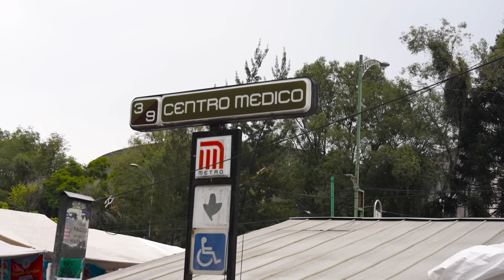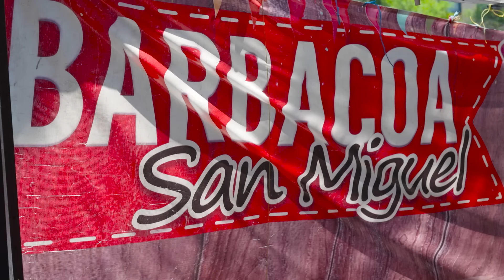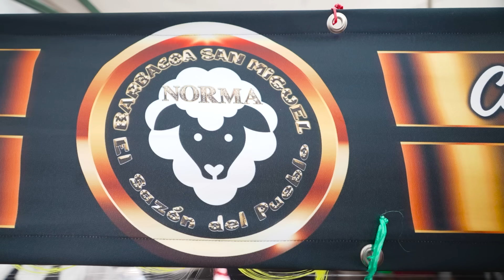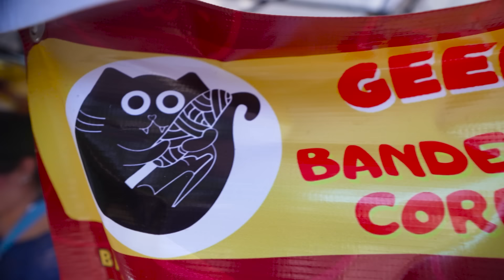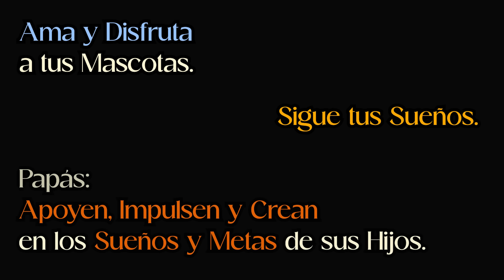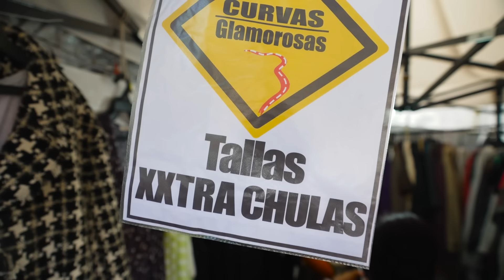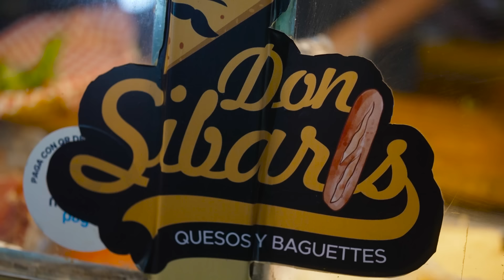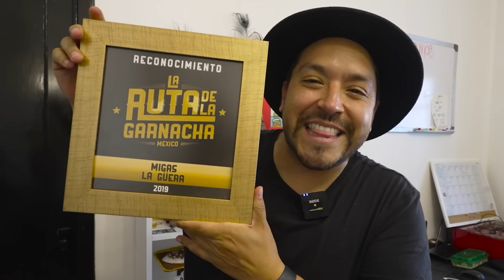Hasta esto encuentras en el TIANGUIS de CENTRO MÉDICO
00:00 Intro y Bienvenida
00:30 ¿Qué encontramos en el Tianguis de Centro Médico?
01:13 Las Dino quesadillas
06:22 Dirección, Horarios y precios de las Dino Quesadillas
06:53 Barbacoa Norma
10:29 Dirección, Horarios y precios de la Barbacoa Norma
12:05 Banderillas Coreanas Geedli
18:24 Dirección, Horarios y precios de Banderillas Coreanas Geedli
21:08 Conchas Tricolor
21:25 Baguettes Don Sibaris
25:34 Dirección, Horarios y precios de Baguettes Don Sibaris
27:37 Conclusion y despedida de Tianguis de Centro Médico

⬇⬇⬇⬇UBICACIÓN, HORARIOS Y COSTO DEL LUGAR ⬇⬇⬇⬇
Eje Vial 3 Sur, Av. Baja California &, Doctores, Ciudad de México